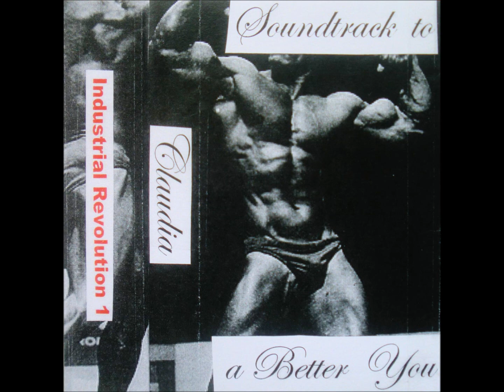Claudia - Soundtrack To A Better You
2016
Industrial Revolution
Cassette, Limited Edition

A1. Opening Passage
A2. Dirty Bulk
B1. Sit And Dry
B2. Pleasure Centre
B3. Do Something Good